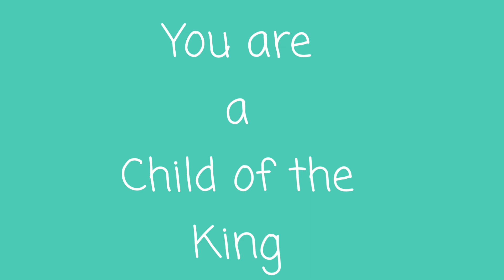Rescue the Perishing Kids